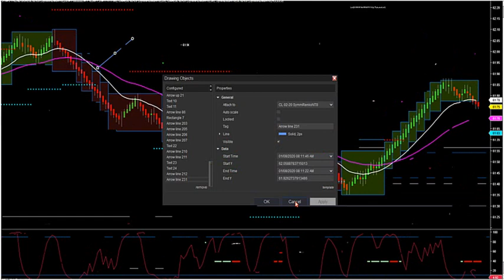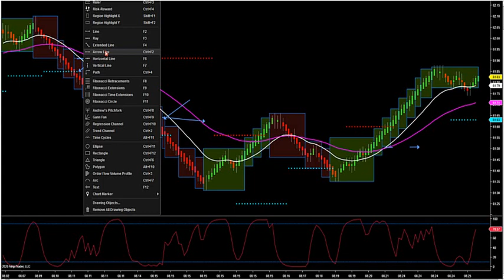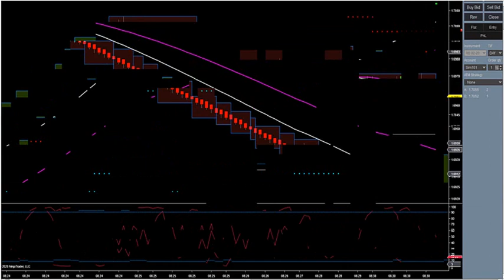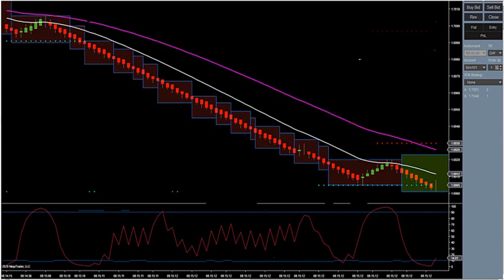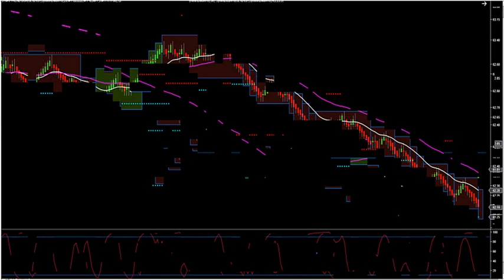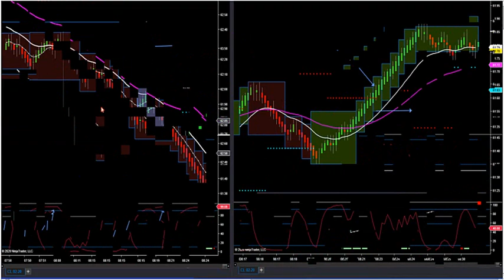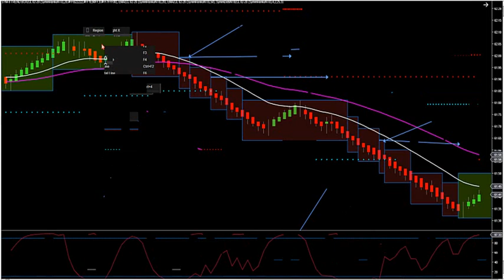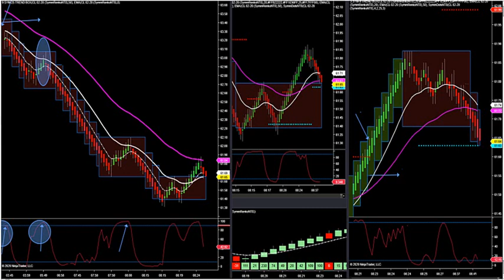1-8-19 How To Time A Trade With The Trendboxes DayTradingTheFutures.com